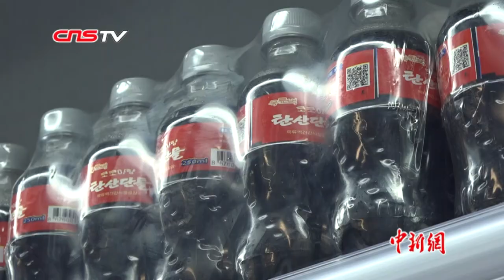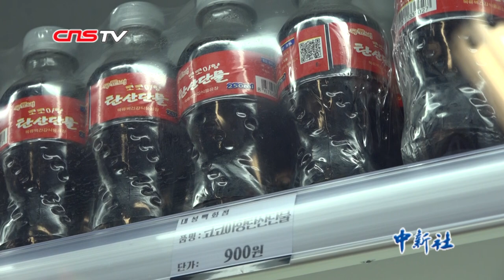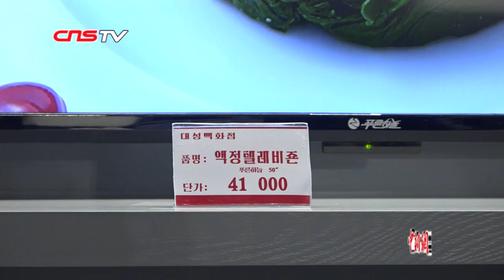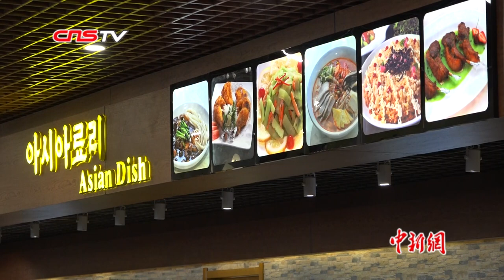探访平壤大城百货：进口商品受热捧 朝鲜人也爱买买买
作为向朝鲜已故领导人金日成诞辰107周年的献礼，以及庆祝太阳节的重大活动之一，朝鲜平壤大城百货商店经过一年多重新装修之后，于近日正式开门营业，大批民众慕名而来，现场十分火爆。戳视频看朝鲜人们在平壤大城百货商店买买买场景~